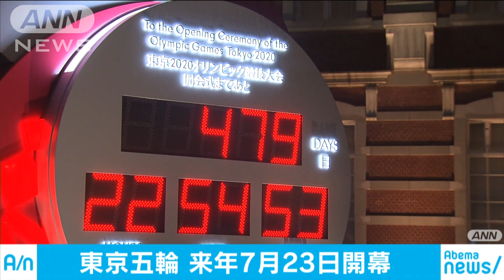東京五輪 来年7月23日開幕で合意 IOCと組織委(20/03/30)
延期になった東京オリンピックが来年7月23日に開幕することが決まりました。

　大会組織委員会とIOC（国際オリンピック委員会）は、東京オリンピックを来年7月23日から8月8日まで開催することで合意しました。パラリンピックは来年8月24日から9月5日まで開催されます。競技ごとの日程はこれから決めていくとしています。これを受け、オリンピック開幕までの残り時間を示す東京駅のカウントダウン時計が再び動き出しました。